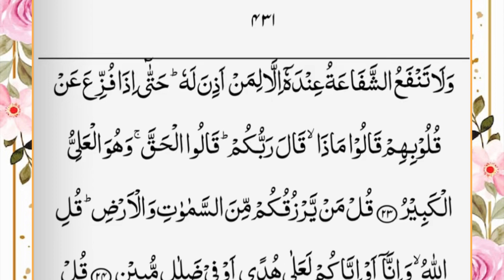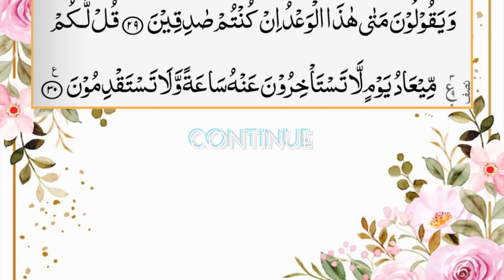Quran Recitation Full || Surah Saba || Ayat 22-30 ​⁠@IWBH5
Noble Quran Recitation, Daily Quran Recitation Full | Surah Saba | Ayat 22-30, Surah 34